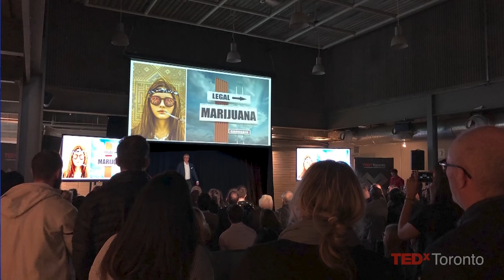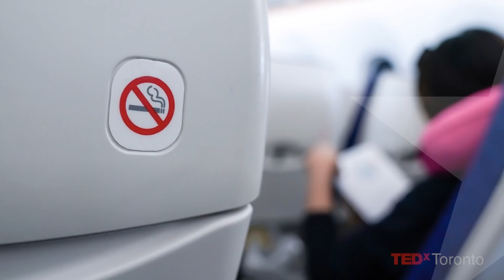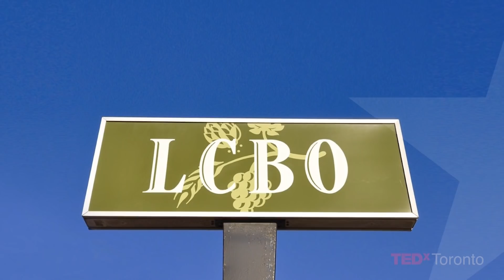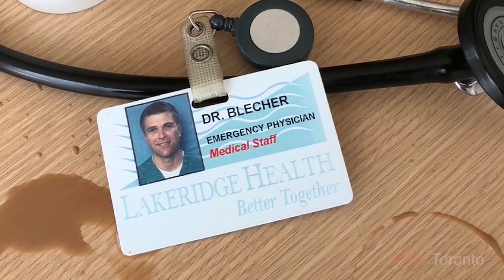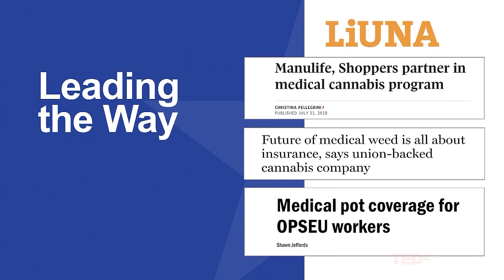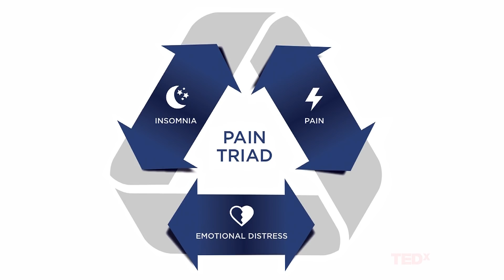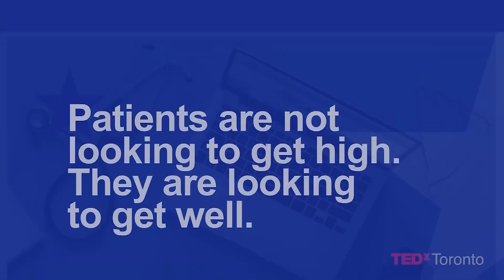Cannabis in the workplace | Dr. Peter Blecher | TEDxToronto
Cannabis legalization in Canada has made its way into the headlines across the globe. However, the conflation of medicinal and recreational cannabis could prevent thousands of Canadians suffering from conditions like chronic pain from receiving the care they need. Dr. Peter Blecher draws from his decades of experience to argue that when managed by a healthcare professional, medicinal cannabis can be safely used during the day to help displace more dangerous drugs like opioids.